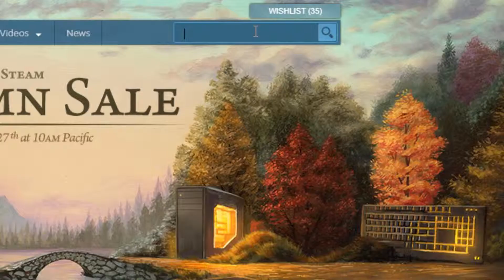Finally Train Simulator 2019 on Sale!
Hell, be emptying my wallet...

song:
Biggie Smalls feat. Thomas the Tank Engine